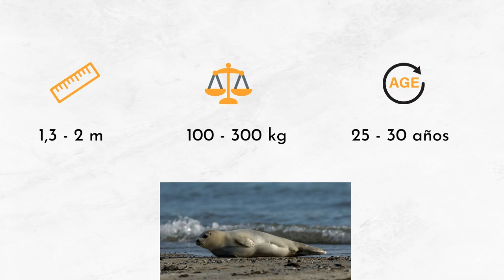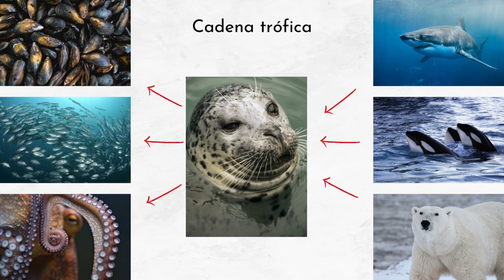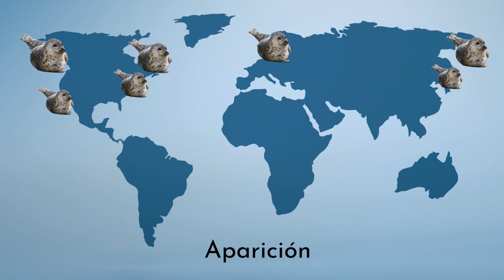Sonidos de foca y descripción 🦭 Audio foca barritando, foca efecto de sonido 🦭 🔈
00:00 Entrada
00:18 Información general
2:06 Sonidos de foca

El Phoca, comúnmente conocido como foca, es un mamífero marino que pertenece a la familia de los pinnípedos. Estos animales son conocidos por su adaptabilidad a ambientes fríos, teniendo una distribución amplia en diferentes océanos del mundo. Son criaturas sociales que a menudo se ven descansando en grupos sobre hielo o playas.

Las focas tienen un tamaño que varía entre 150 y 200 centímetros de longitud, con un peso que oscila entre los 105 y 150 kilogramos. Estos animales marinos pueden vivir hasta 25 años en su hábitat natural. Su cuerpo es robusto y está adaptado para la vida en aguas frías, con una capa gruesa de grasa bajo la piel que les proporciona aislamiento térmico.

La dieta de las focas incluye una variedad de presas marinas como peces, crustáceos, calamares y otros invertebrados marinos. Estos mamíferos marinos están adaptados para una caza eficiente bajo el agua, utilizando sus bigotes sensibles para detectar movimientos de sus presas en las profundidades oscuras. A su vez, las focas son presa de diversos depredadores, incluyendo orcas, tiburones y, en algunas regiones, humanos, quienes las cazan por su piel, grasa y carne.

Las focas habitan principalmente en los océanos, siendo particularmente abundantes en regiones cercanas a los polos y en algunas zonas templadas. Prefieren áreas con hielo flotante y costas rocosas para descansar, reproducirse y cuidar de sus crías. Su presencia es notable en varias partes del mundo, desde el Ártico y Antártida hasta costas más templadas, adaptándose a una amplia gama de condiciones ambientales, desde los fríos mares polares hasta las aguas más cálidas de algunas regiones templadas.

Las focas son excelentes nadadoras y pueden sumergirse a profundidades impresionantes en busca de alimento.
Tienen una capa de grasa bajo la piel, conocida como blubber, que las mantiene calientes en aguas frías.
Algunas especies de focas pueden dormir bajo el agua, emergiendo solo para respirar.
Las focas utilizan una variedad de sonidos, desde gruñidos hasta silbidos, para comunicarse entre ellas.
Son capaces de desacelerar su ritmo cardíaco durante las inmersiones para conservar oxígeno.
Las focas tienen bigotes sensibles, o vibrisas, que utilizan para detectar las vibraciones de las presas en el agua oscura.